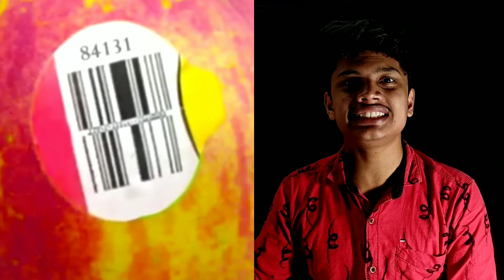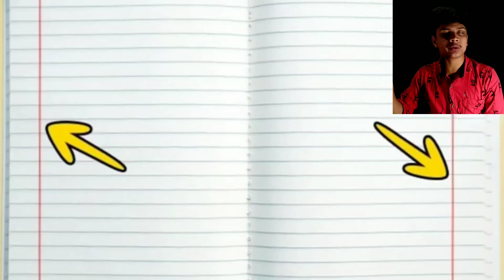ഉപയോഗം അറിയാത്ത പത്ത് സാധനങ്ങൾ | things you never knew the purpose of | creators tech world